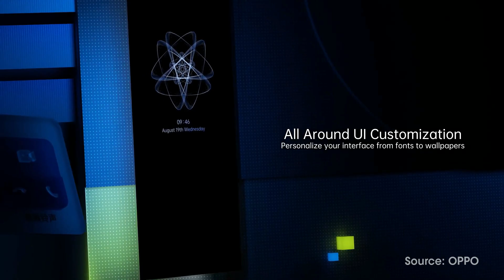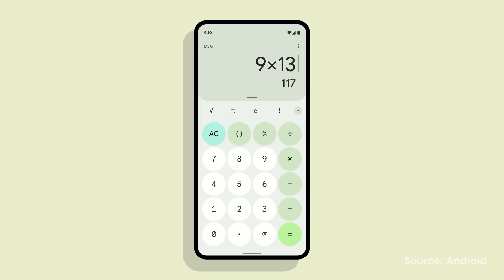Oppo ColorOS 12 (Android 12) - Eligible Devices and Rollout Date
Here are all of the Oppo ColorOS 12 based on Android 12 eligible devices and its beta roadmap for the upcoming rollout